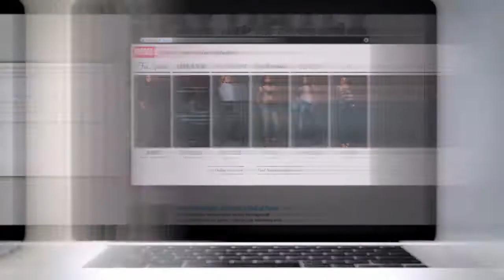Engaging Ad Experiences Start Here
Modern advertising is about connecting the people, ideas and community behind a brand. It is content. It is social. It is useful and inspiring. It romanticizes human production. And it is beautiful and inspiring.

With that in mind, we collected some of our most popular and successful recent campaigns to showcase the creative studio at Say Media. Turn up the volume, sit back and enjoy.